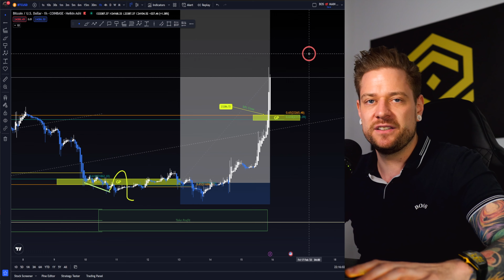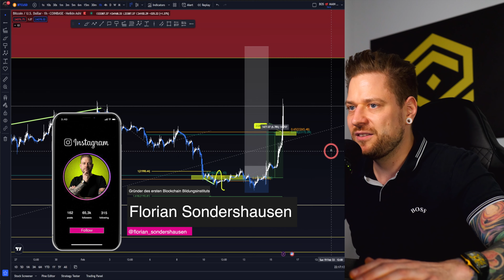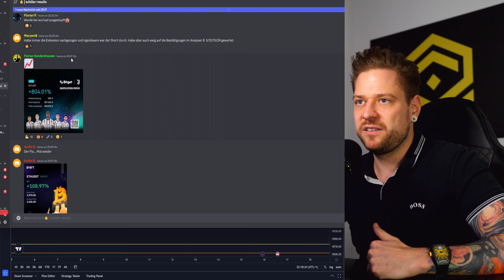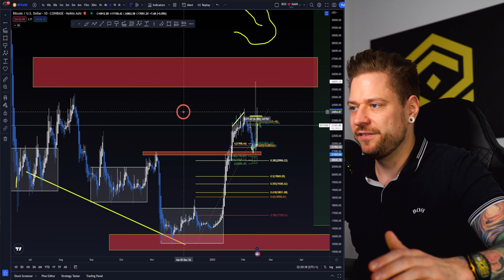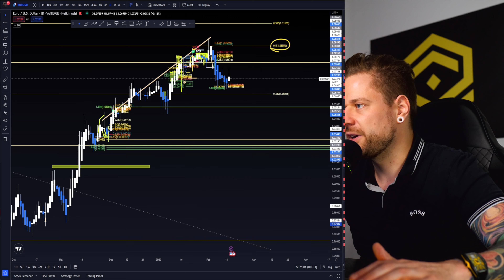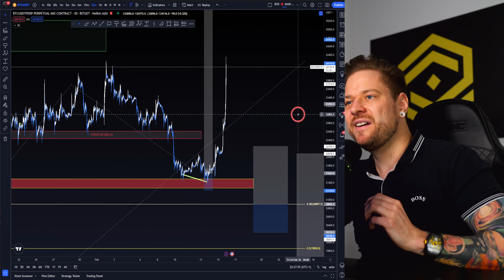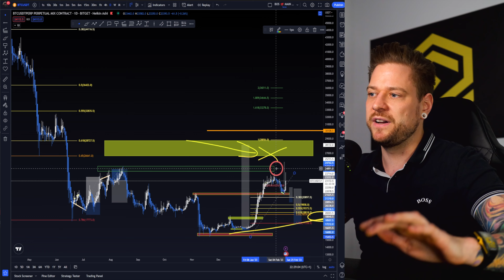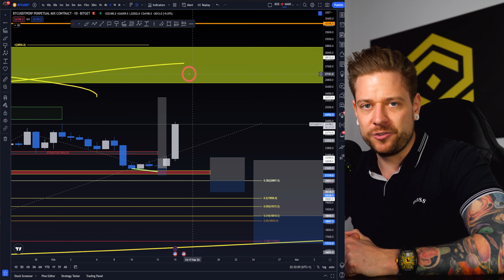Bitcoin PUMP: SO profitierst DU vom BTC Ausbruch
➡️ Mit Krypto & Trading richtig durchstarten?

👉  Bitcoin pumpt im Februar 2023 um 16 %. Was der Grund dafür ist, wie du von steigenden und fallenden Kursen profitieren kannst. Welche Support und Widerstandszonen jetzt relevant werden und ob es doch erst mal wieder fällt. Das und vieles mehr erklärt Florian Sondershausen dir in diesem Video.

Kapitel
0:00 Intro
2:00 Warum pumpt BTC
4:00 Die wichtigen Bitcoin Zonen
6:00 Wale beim Trading
7:00 Trading Zusammenhänge
9:00 Altcoin Portfolio
10:00 Trading lernen
13:00 Outro